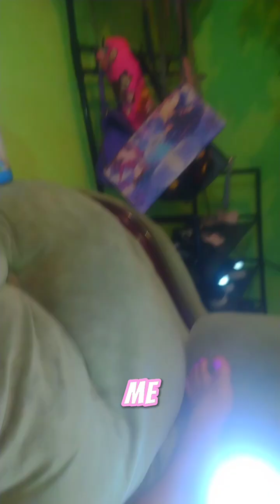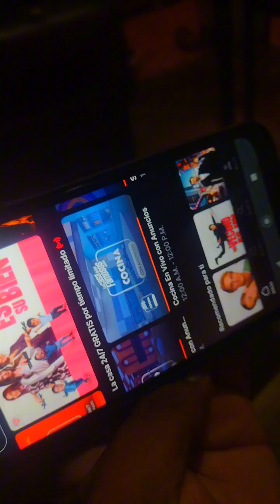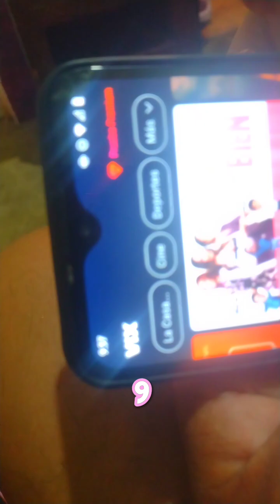Vlog#96 DiasBonitosalafoDemiFamilia /Asisonmidias🙏🙏⭐🥰